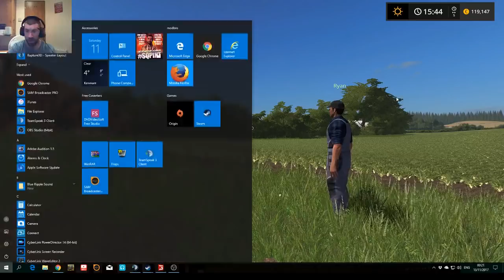Eire Agri Working for Tommy Part 1 on The West Coast